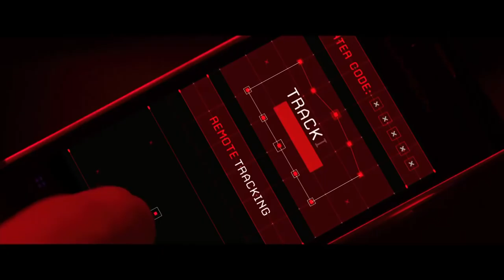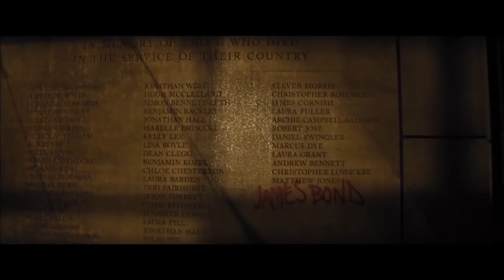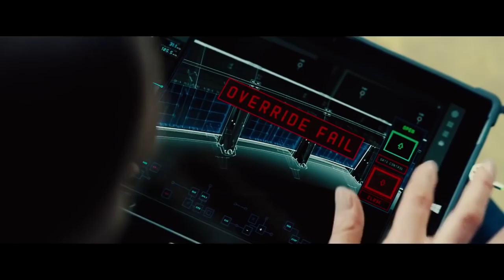2015 New Upcoming Movies 2015 - #2 - 7 Official Trailers [HD]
Star Wars_ The Force Awakens , The Last Witch Hunter , Fantastic Four - Heroes Unite , Hitman_ Agent 47 , Spectre , Mission_ Impossible - Rogue Nation , The Hunger Games_ Mockingjay - Part 2